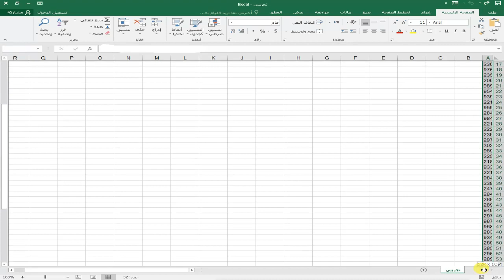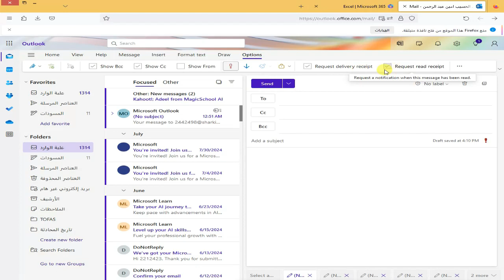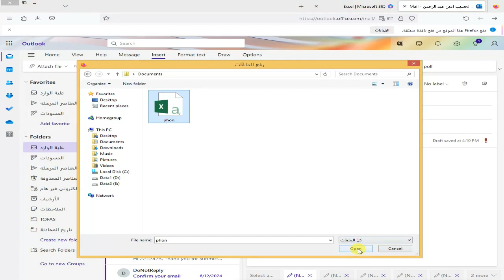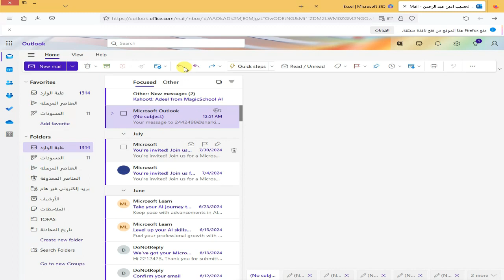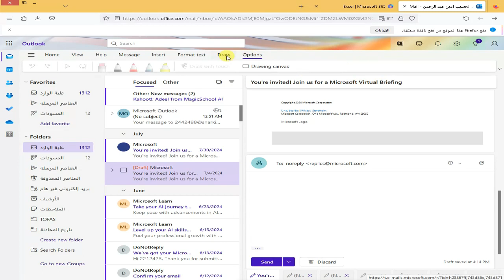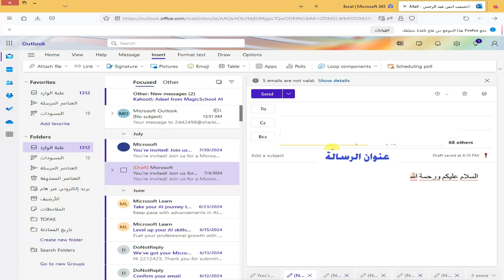ارسال واستقبال الرسائل فى الاوت لوك outlook لأى عدد من الأشخاص فى ثوانى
استيراد جهات اتصال من اكسل الي برنامج الاوت لوك Outlook وارسال رسالة لاكثر من شخص وتحديد الاهمية وتحميل الملفات والتنسيق خطوة بخطوة
ارسال ايميل من الاكسل - ارسل 1000 ايميل من الاكسل- ربط الاكسل بالاوت لوك
ربط الاكسل بالايميل Outlook
طريقة إرسال الرسائل من اكسل الي الايميل
مهارات رهيبة فى شرح برنامج الاوتلوك بالكامل اوت لوك بالتفصيل | Out look‏
اسرار وخبايا شرح برنامج الاوتلوك بالكامل اوت لوك بالتفصيل Out look‏
ازاي ترسل ملف الاكسل علي Outlook
شرح برنامج الاوتلوك بالكامل اوت لوك بالتفصيل Out look‏
شرح برنامج اوت لوك outlook الشرح المبسط
شرح اوتلوك outlook 365 تعلم اوت لوك
كيفية ربط ملف الاكسيل outlook مهم جداً لكل موظفين
تسجيل دخول أوت لوك Outlook‏
شرح شامل ومفصل لموقع outlook
شرح برنامج اوتلوك من البدايه للإحتراف
شرح مختصر عن البريد الالكتروني Outlook
طريقة عمل بريد الكتروني أوتلوك Outlook
اضافة بريد الكتروني الى اوت لوك microsoft outlook‏
كيفية ارسال ملف عبر الايميل  عبر Outlook
إنشاء الرسائل وإرسالها في برنامج ال Outlook
ارسال الايميل من برنامج الاكسل  - Send Email From Excel
كيفية إرسال رسائل بريد إلكتروني جماعية مخصصة في Outlook؟
جدولة الرسائل وارسالها في الميعاد المحدد outlook
إرسال بريد إلكتروني إلى مجموعة  Outlook
ارسال رسالة لعدة مستلمين في الاوت لوك
اعداد ا/ امين عبدالحسيب الضريبي
amin elderaby